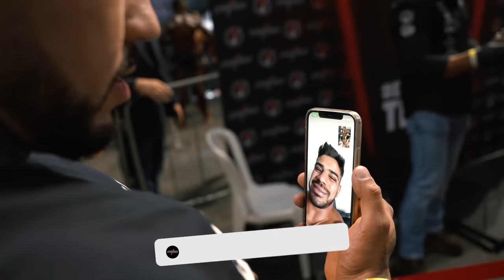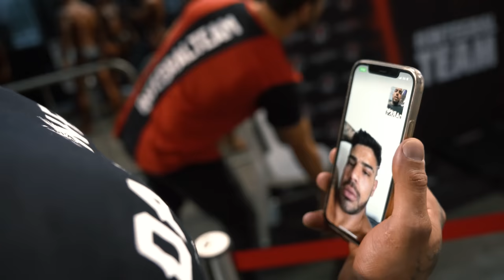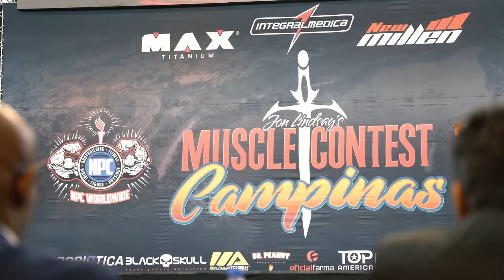TODOS OS CONFRONTOS CLASSIC EM 4K!!